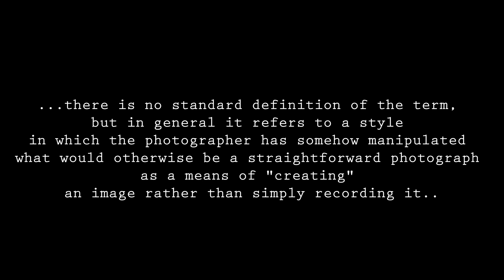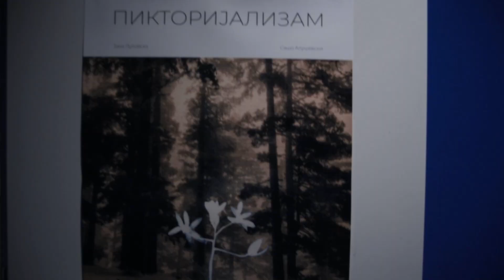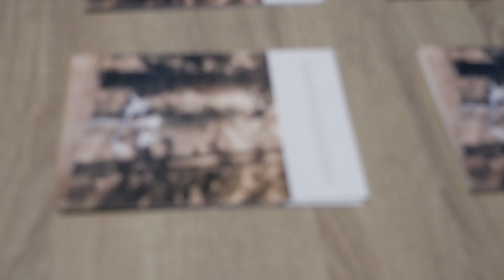Pictorialism exhibition Alushevski-Lulovska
First cyanotype exhibition in Macedonia
Sasho Alushevski
Jana Lulovska
Curator: Dr. Kiril Penushliski

SCS Centar-Jadro, 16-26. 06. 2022
Skopje, Macedonia

Video by: Oliver MIleski/Mila Stardelova
Video edit: Keti Talevska - Bakrevska

излложба Пикторијализам
Јана Лулоска/Сашо Алушевски
Куратор: Др. Кирил Пенушлиски

камера: Оливер Милески/Мила Старделова
монтажа: Кети Талевска-Бакревска